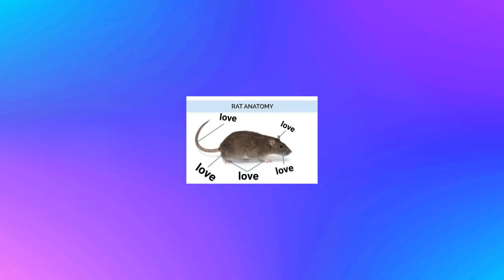rat.mp4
la unica criptomoneda en la que quieres invertir es esta. "queso"
hay muchos ratones afuera, y todos necesitan comer